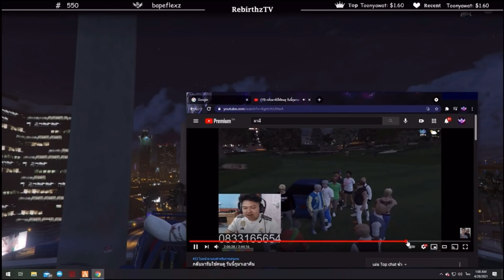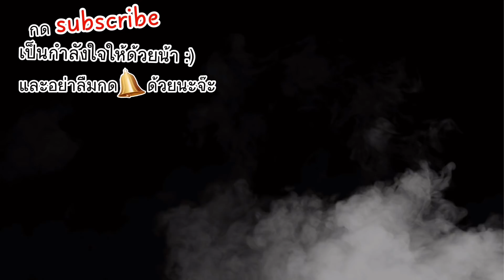ลุงแม็คดูคลิปมาลีต่อยกับแก๊งค์ป๋าวัน มาลีโยกหัวตามโคตรฮา!! | GTA V | Familie City -EP.56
กดLike กดSubscribe ด้วยนะครับ